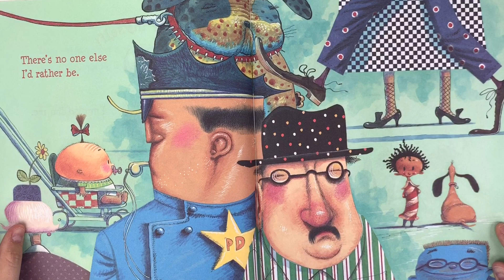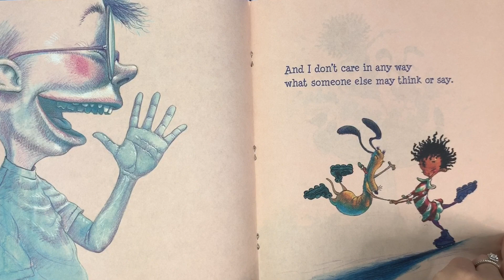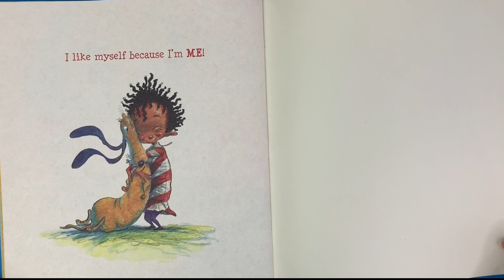Read Aloud: I Like Myself By: Karen Beaumont